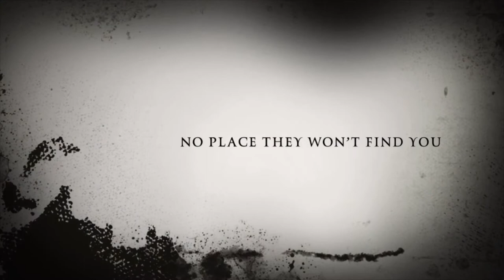How the run should end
Students at Crisp County Middle School were challenged to create an alternate ending to "The Run" Series found on Readworks. Several students searched for a video version of the series on the internet to no avail. We decided to make our own.